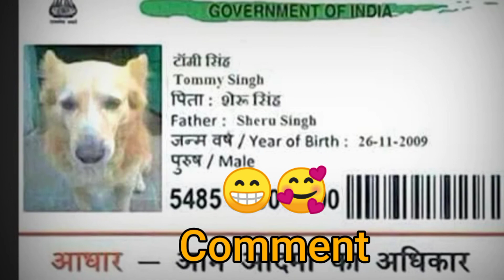दुनिया की सबसे पहली फोटो 📷 |The first photo in the world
दुनिया की सबसे पहली फोटो
The first photo in the world
Photos
Knowledge
Short
Funny
Comedy

      Hii Mera nam Amit hai, me aapke samne chote chote videos ki madad se knowledge kuch comady ke sath present karna chahta hu, aapko meri ye chotisi videos achi lagti hogi to channel ko subscribe jarur karo. music lover